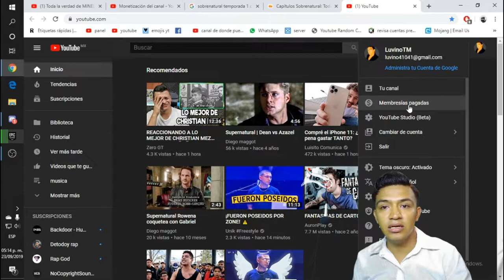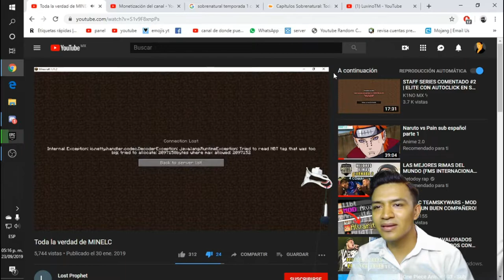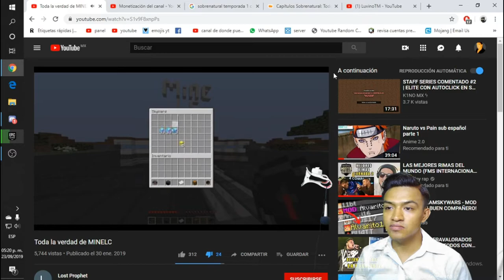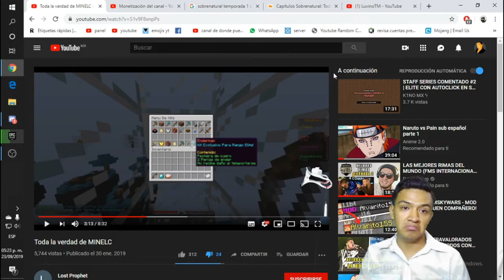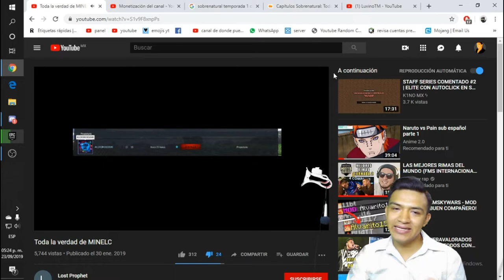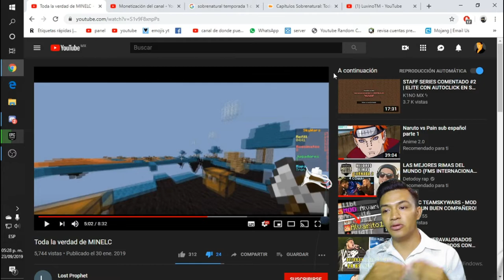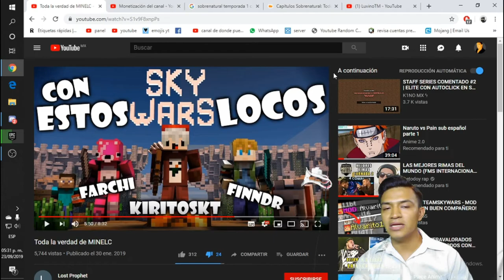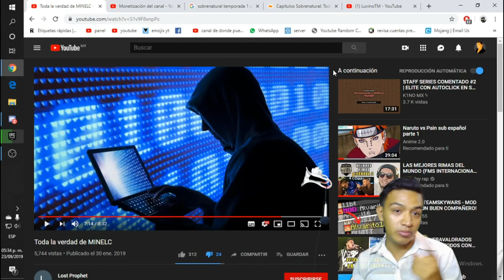😵Critica😵 a MineLc 😎Video Reaccion 😎/ LuvinoTM